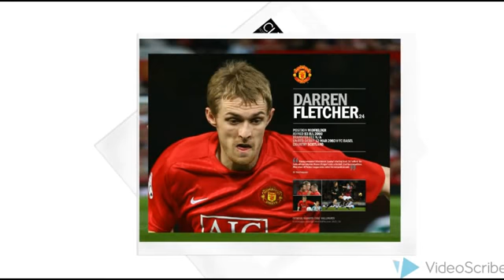OFFICIAL Manchester United sign Angel Di Maria Part 5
Manchester United - Louis van Gaal Explains!!